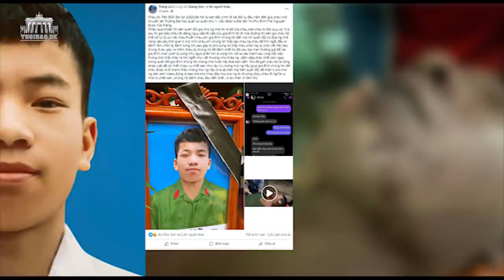Đi bộ đội: Khi nào thì bị đánh?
Thu Phương từ Berlin, CHLB Đức.